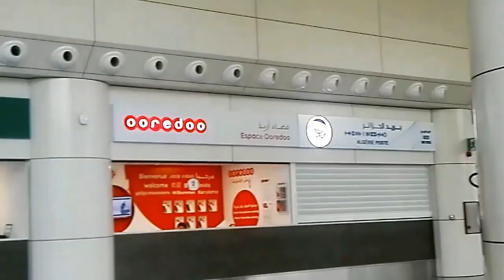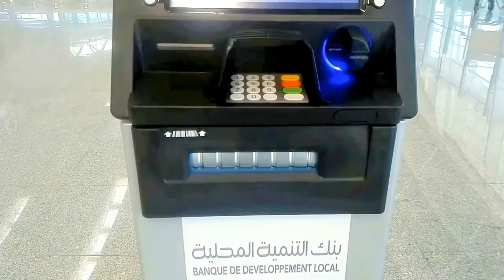NEW ALGIERS AIRPORT